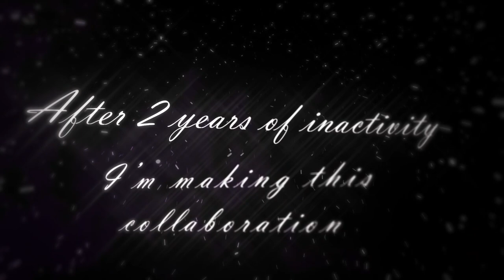Gota.io - Trailer of The Best Collab 🥵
*MOST INSANE 46 TIMES DOUBLESPLIT!!* TRICKSPLIT TAKEOVERS! ///Gota.io Webcam - Yhiita
Gota.io 👿 The X16 Reverse God Is Back 😈 The UNSTOPPABLE Of Gota is Here!
Gota.io 👹👹 *THE GOTA.IO 2018!* 🙈🙈 MY BESTS X16 REVERSES/TRIPLESPLITS/DOUBLESPLITS 🔥🔥 ,
Gota.io - 👹The Monster of LL Clan👹 - IZERO ?!?!? - Gota.io MegaSplit,
Gota.io - MY 😱*FXCKING*😱 *BEST* 🔥TRIPLESPLIT🔥 IN THE WORLD SICKS DOUBLESPLITS/SPECIAL 3K/ ,
Gota.io - 😵 Double from 1,5k to 40k  💫 *I GOT LOCKED NAME* ❗ // *CHRISTMAS SPECIAL 🎅*